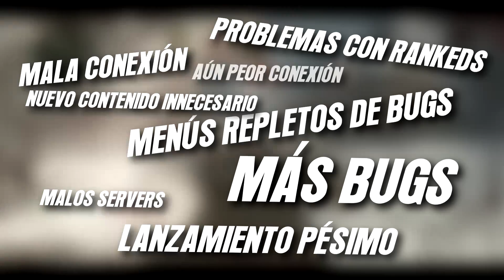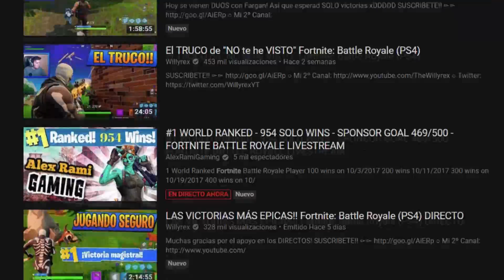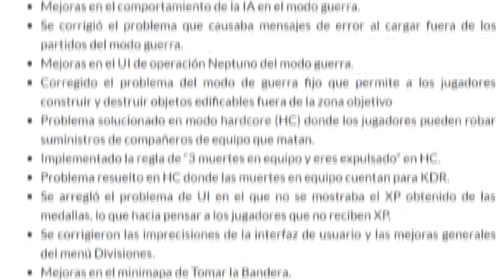Infinite Warfare FUNCIONÓ MEJOR que WW2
Para mi, WW2 es el MEJOR Call of Duty desde su reveal mundial, pero esta tan pésimamente gestionado, que creo que Infinite Warfare en ese aspecto era MEJOR.

► Sígueme!

► Gaming!

➨ ¡Canciones!
• Madison Mars - Magneto
• Axwell Ingrosso - Dreamer
• Alan Walker All falls down remix
• Afishal remix of Avicii´s Without You